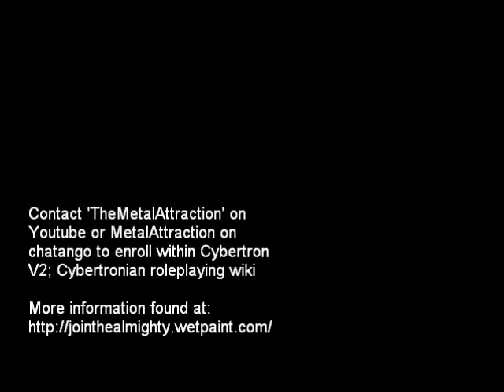Transformers Roleplay - Cybertron V2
I quote, "Just try it. See what it leads to."

Join Cybertron V2, the first and primary 'Wetpaint' website to focus onto Transformers roleplay, currently undergoing minor work in progress to redeem and revamp our layouts and content.

-Offensive comments are restricted.
-Staff Positions open.
-'Tips' will be submitted.

This all-new, and, our first Transformers RPG will be perhaps or by less opened at the end of August or sooner. The only positions available are staff, such as Writers and Moderators, and 'tips' will be taken if you're willing to do so.

-More information will be provided by contacting TheMetalAttraction over PM or comment. x]
-Also, please do keep your idiotic, trashy side of comments in PM or post it onto my profile. In other words, say it to my face, scraplet. o:

Sincerely,
Starscream